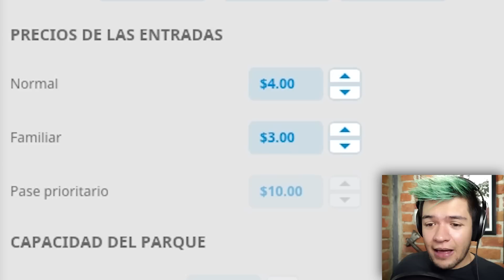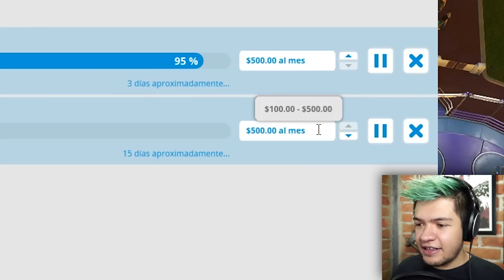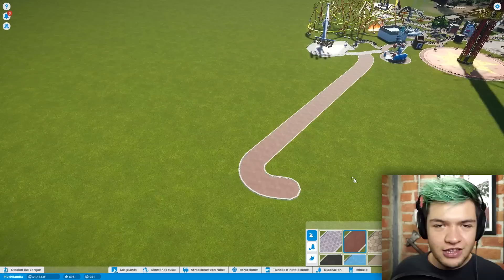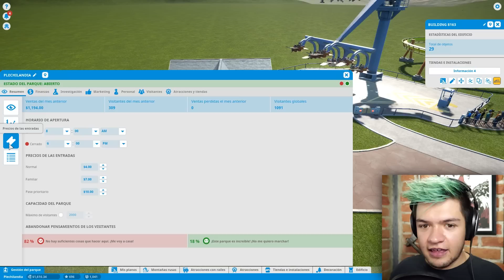PLECHILANDIA ES UN ÉXITO! | Planet Coaster #3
Poner filas prioritarias fue la mejor idea del mundo! :D